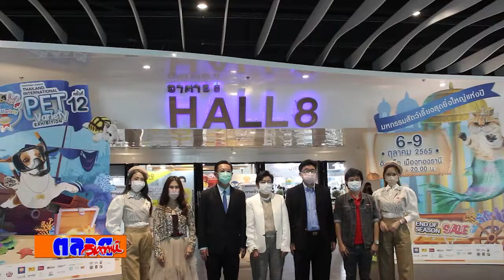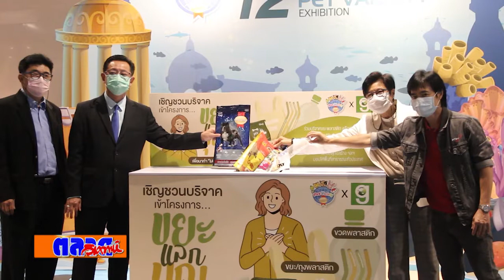สมาร์ทฮาร์ท พรีเซนต์ ไทยแลนด์ อินเตอร์เนชั่นแนล เพ็ท วาไรตี้ เอ็กซิบิชั่น ครั้งที่12 6 9 ต ค นี้ อ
สมาร์ทฮาร์ท พรีเซนต์ ไทยแลนด์ อินเตอร์เนชั่นแนล เพ็ท วาไรตี้ เอ็กซิบิชั่น ครั้งที่12  6-9 ต.ค. นี้ อิมแพ็ค เมืองทองธานี คาดเงินสะพัดกว่า 70 ลบ